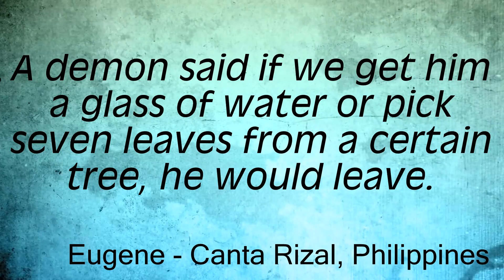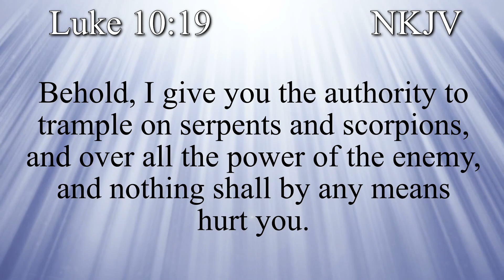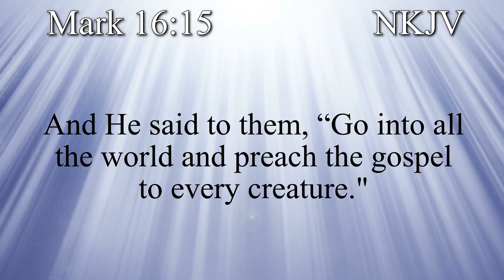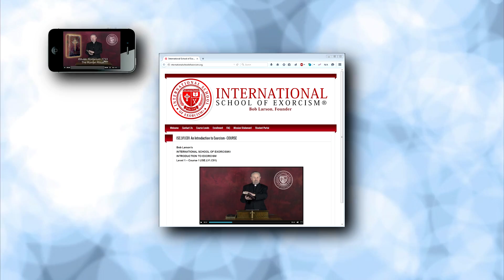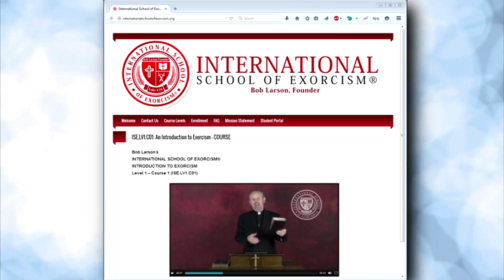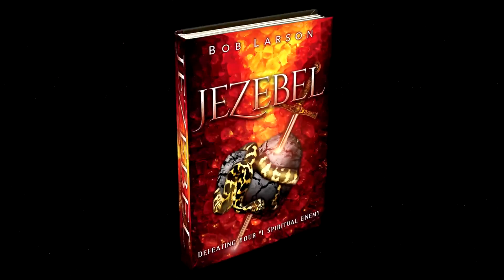Ask the Exorcist: "Can you bargain with a demon?"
Eugene from Canta Rizal, Philippines, asks: “Can you bargain with a demon? A demon said if we get him a glass of water or pick seven leaves from a certain tree, he would leave. If there any room to bargain?"

Bob: Demons are malevolent, unrepentant evil beings. They cannot, and should not, be accommodated in any way. Anyone who makes a “deal” with a demon, will be on the losing end of the bargain. Instead of negotiating with evil spirits, the command of Christ in Luke 10:19 is to take authority over demons and expel them!